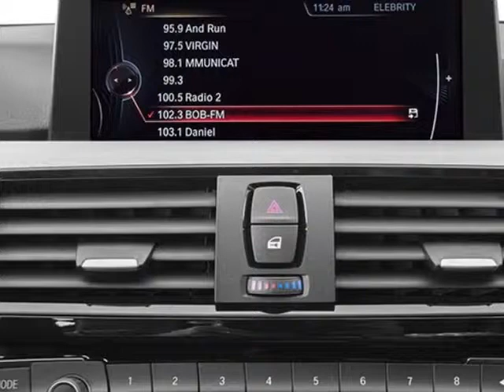2014 BMW 4 Series 428i xDrive Coupe - San Mateo, CA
Peter Pan BMW, San Mateo, CA - BMW 4 Series 428i xDrive